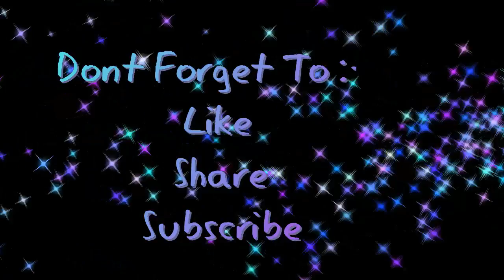Mc Aloo Tikki Burger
In This Video I Will Teach You How To Make Restaurant Style Burger At Home.